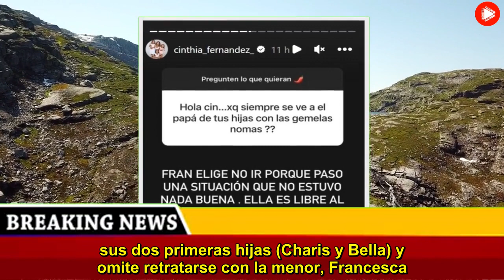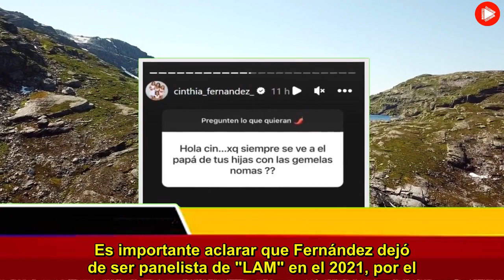Cinthia Fernández confesó por qué su hija menor no quiere ver a su padre, Matías Defederico